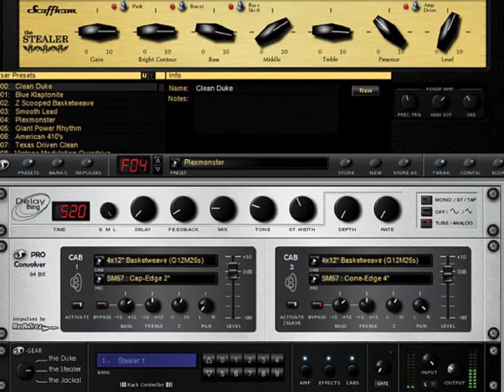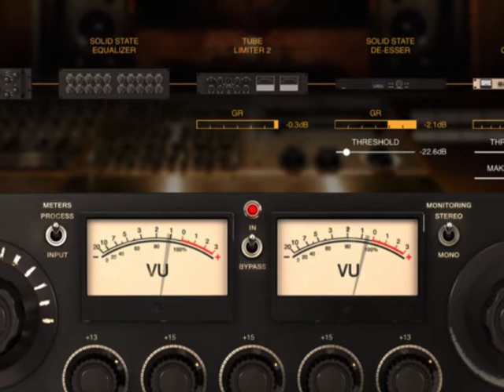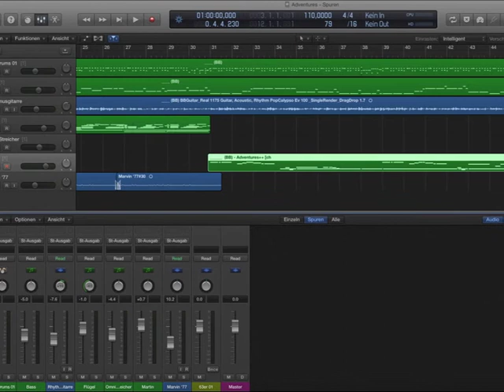You Can Never Stop Me Loving You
Johnny Tillotson (born April 20, 1939 in Jacksonville, Florida) is an American singer and songwriter. He enjoyed his greatest success in the early 1960s, when he scored nine top-ten hits on the pop, country and adult contemporary Billboard charts including "Poetry in Motion" and the self-penned "It Keeps Right On a-Hurtin'". He continued to record country-flavored and pop songs in 1963, and "You Can Never Stop Me Loving You" and the follow-up, the Willie Nelson song "Funny How Time Slips Away," both made the Hot 100.
I recorded this instrumental with the signal chain to be seen in the video.